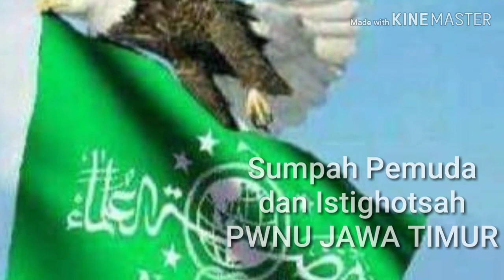Sumpah Pemuda Bersama Santri Nusantara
Acara doa bersama PWNU Jawa Timur